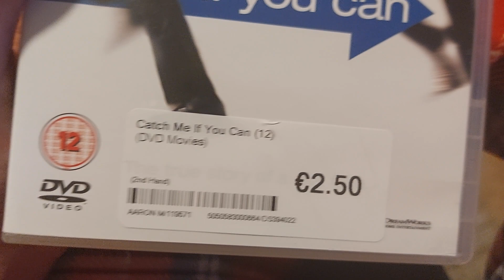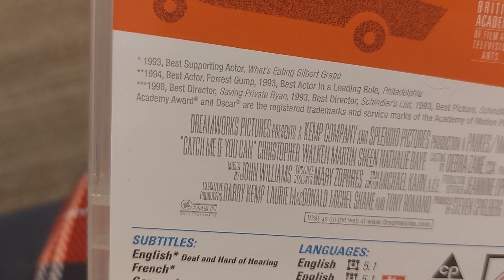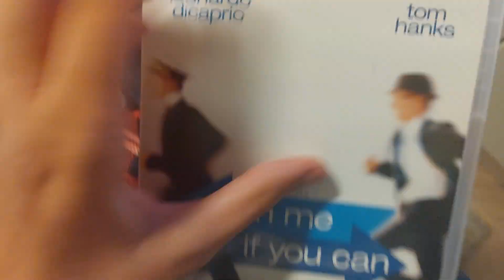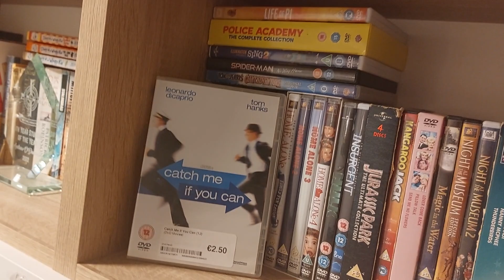DVD 427: Catch Me If You Can (2002)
This is a DVD Review of Catch Me If You Can (2002).